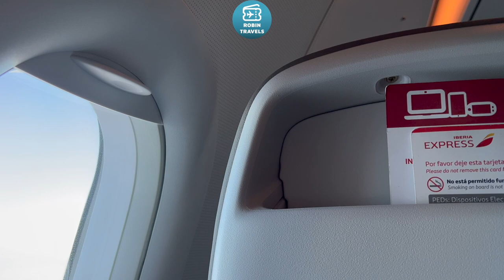IBERIA EXPRESS VUELVE A SEVILLA! EN 321NEO | TRIP REPORT A321 NEO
Airbus A321 Neo EC-NIF
Economy Class Seville-Madrid
IB3949
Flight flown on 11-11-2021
Seat 4A